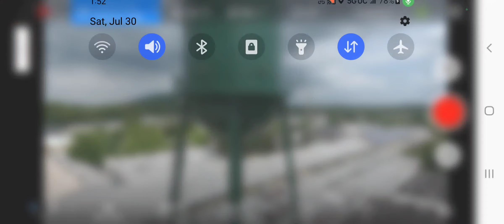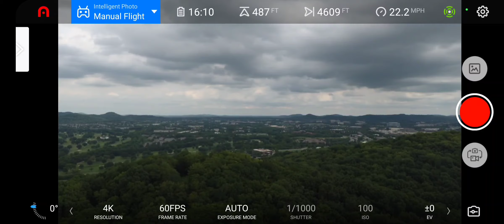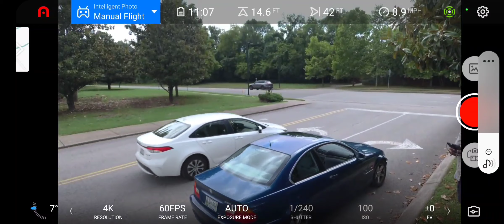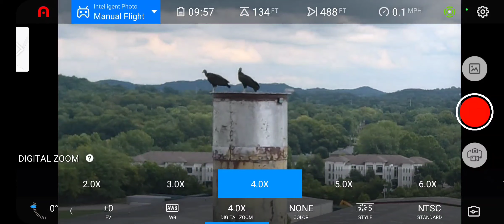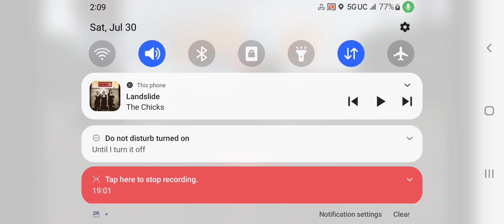Drone taunts Buzzards